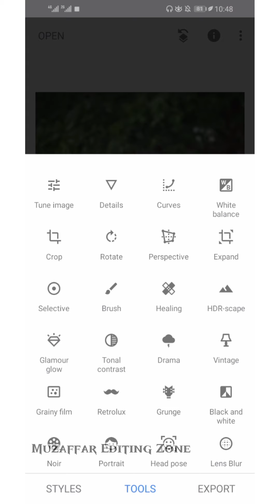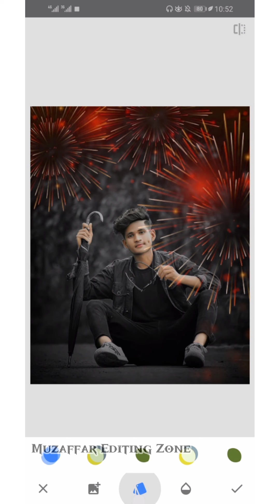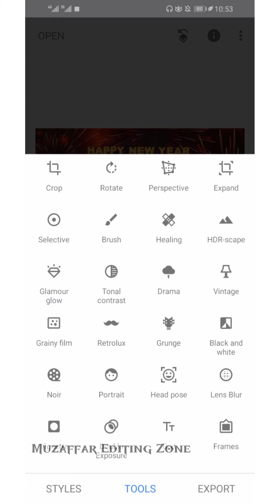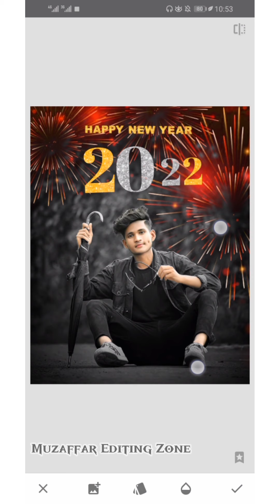Happy New Year Photo Editing In Snapseed 😍❤️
AND